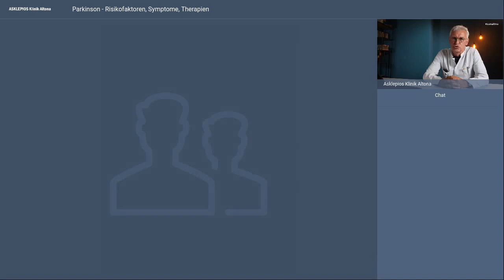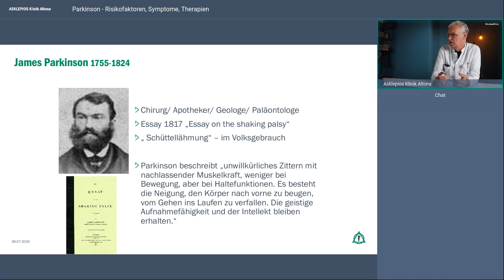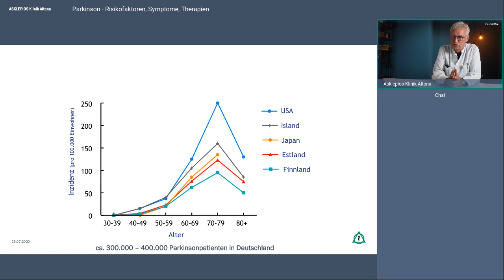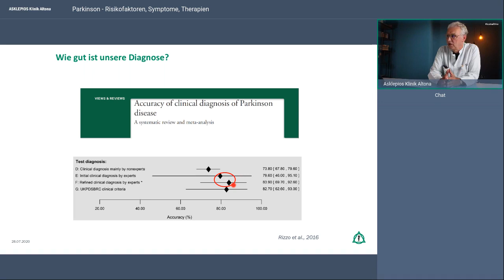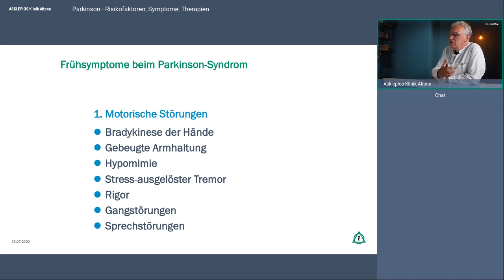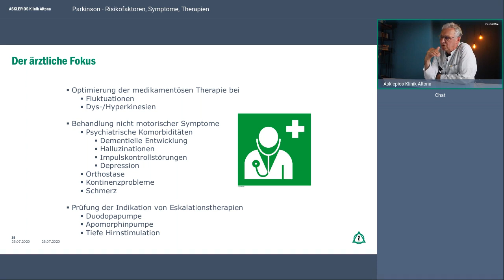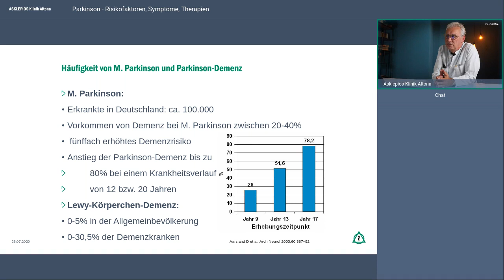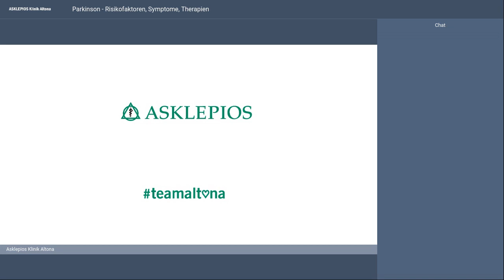"Die Parkinson-Krankheit – Risikofaktoren, Symptome, Therapien" Webinar der Asklepios Klinik Altona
Besonders ältere Menschen, meist zwischen dem 60. und 75. Lebensjahr, erkranken an parkinson – eine der häufigsten Erkrankungen des zentralen Nervensystems. Hauptsymptome sind Bewegungsstörungen wie eine Muskelstarre, Zittern der Hände und Arme, eine Gangstörung und eine instabile Körperhaltung. Wie dank neuer Medikamente und moderner Therapien die Parkinson-Krankheit – auch wenn sie noch nicht heilbar ist – immer besser therapiert werden kann, berichtet Dr. Peter Michels, Leitender Oberarzt in der Neurologie an der Asklepios Klinik Altona, im Webinar „Sprechstunde Altona IM LIVE-CHAT“.